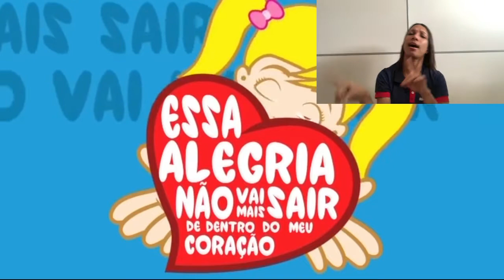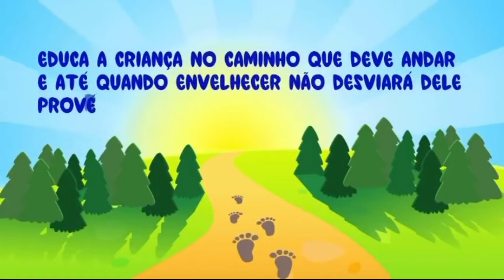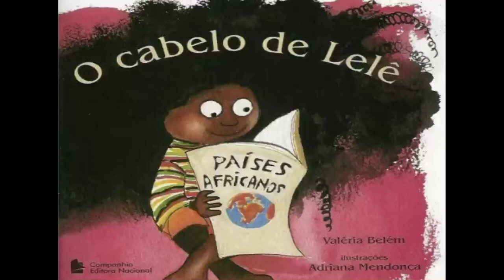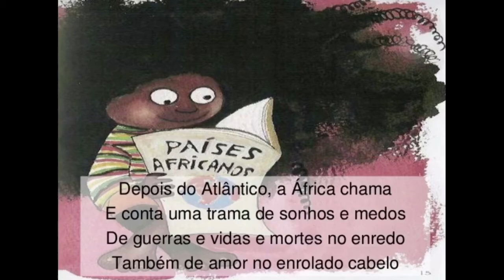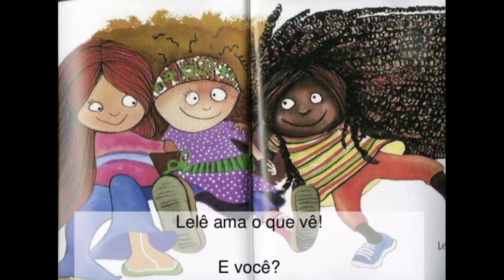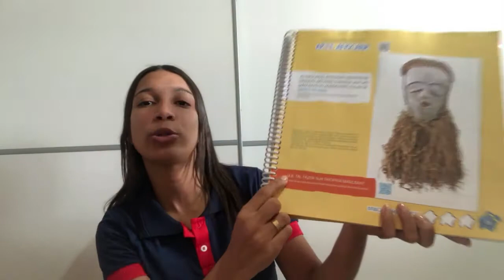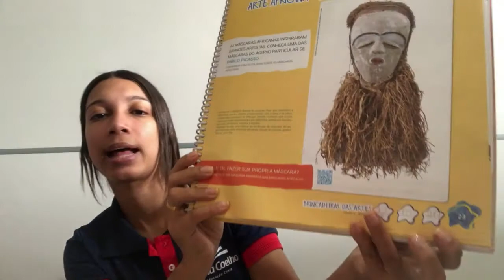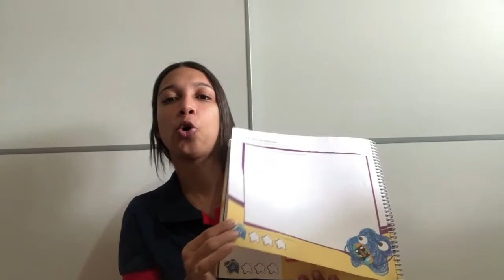ATIVIDADE 22/05 - 2º PERÍODO B